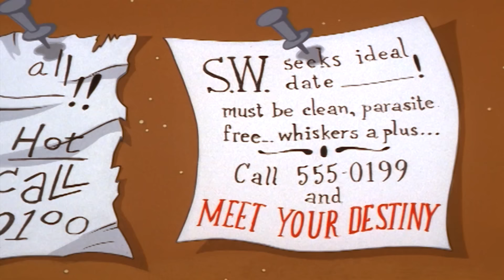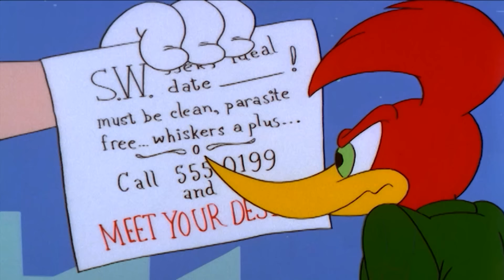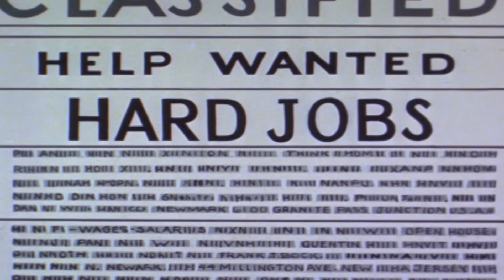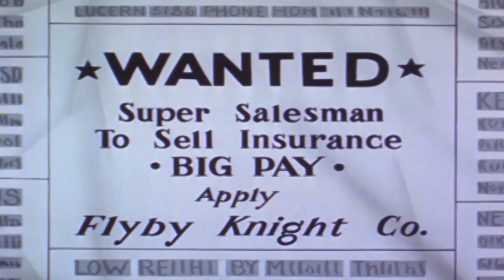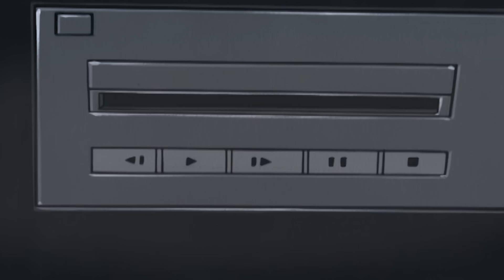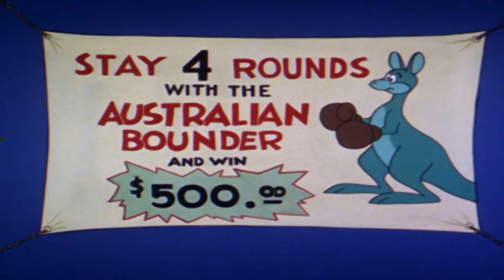Pica-Pau em Português | Encontro com Destino | Compilação De 1 Hora | Desenhos Animados